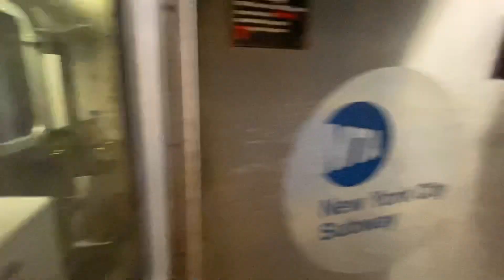r142a 5 arriving 59th street